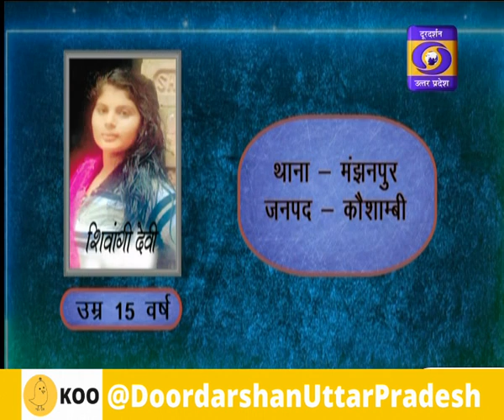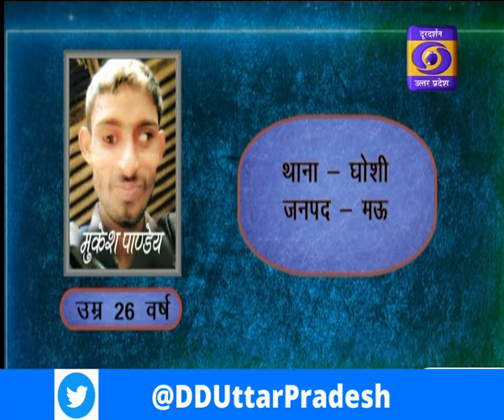बिछड़ों को अपनों से मिलाने का प्रयास - 09:16 AM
बिछड़ों को अपनों से मिलाने का प्रयास

प्रसारण समय - 09:16 AM